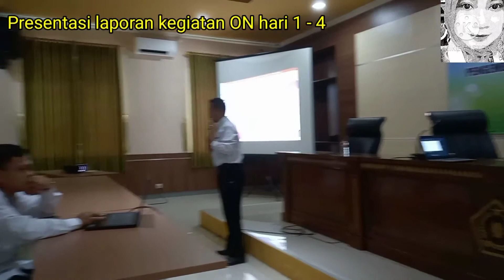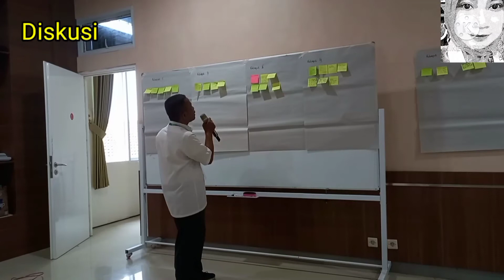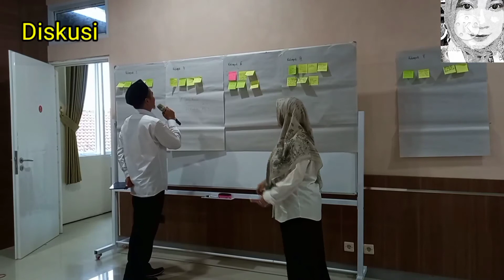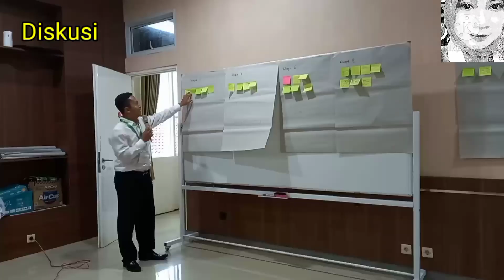PKB KEPALA MADRASAH | IN HARI KE 3 | EVALUASI DAN LAPORAN KEGIATAN ON